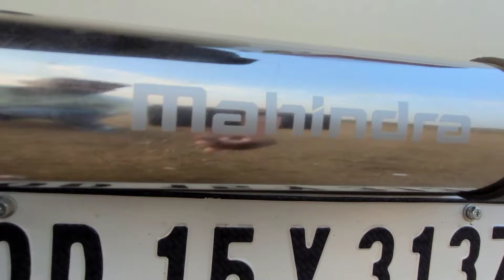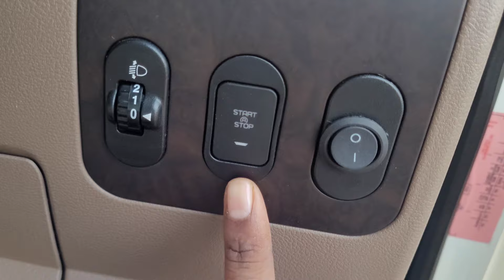Mahindra bolero b6 2024 || Indian ki pahele pasand desi g Wagon 🤩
Review karene me koi v galti hue ho ta mafi chahata hoon 🙏

Mahindra bolero b6 2024
Mahindra bolero b6 2024 bs6.2
Mahindra bolero white color
Mahindra bolero
Bolero Indian 🥰 Desi g Wagon 😛
my fast vlog
@fast vlog
new fast vlog